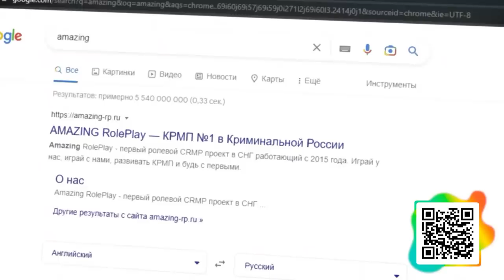Самый Жестокий Скинхед 21 Века